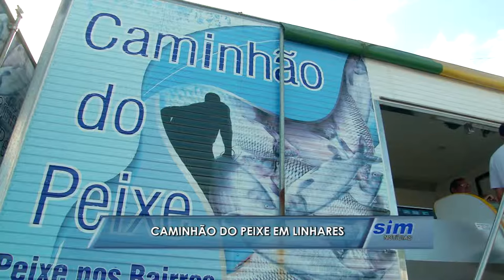Linhares recebe caminhão do peixe